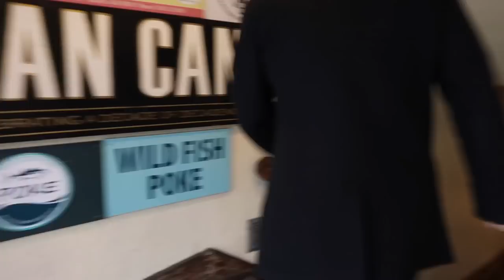Benji's Special 35th Birthday Breakfast! - itsjudyslife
Benji turns 35!!! The girls wanted to make Daddy's morning extra special with our traditional birthday pancakes! Don't forget to "thumbs up"👍🏼if you enjoy the vlogs!

Judy's Links

Benji's Links

Vlog Camera We Use:

Blendtec Blender